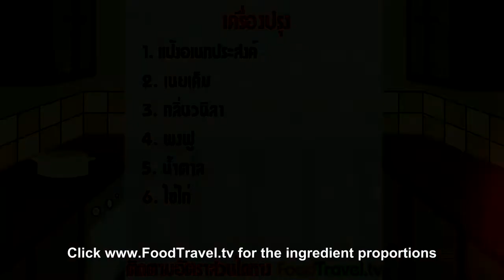Butter Cookie (Cookie Noey Sod)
You can give Butter cookie as a gift for special one in every seasoning. But is it good if you can make